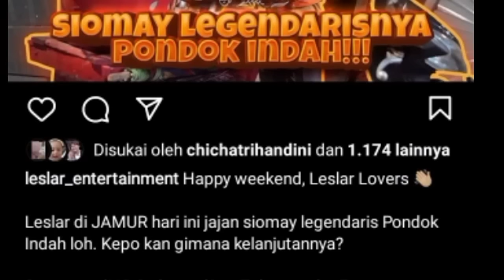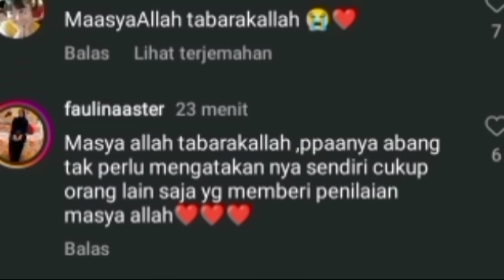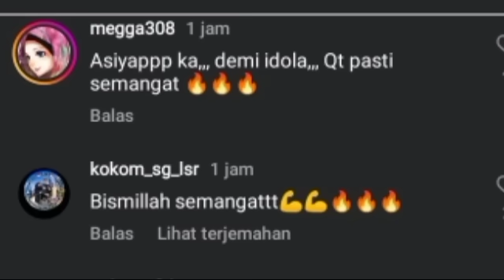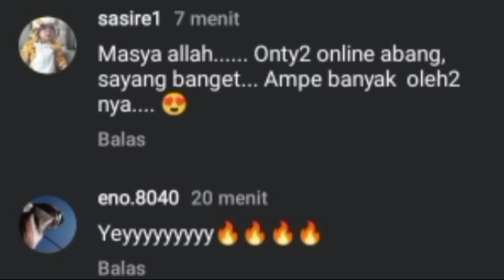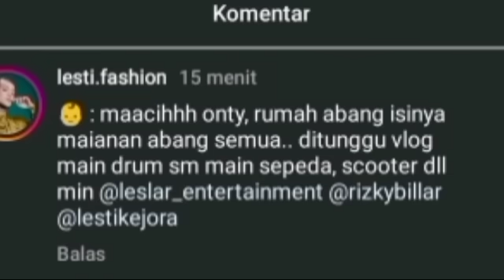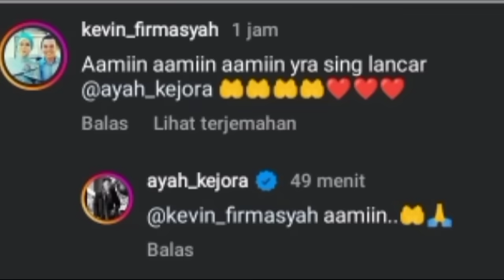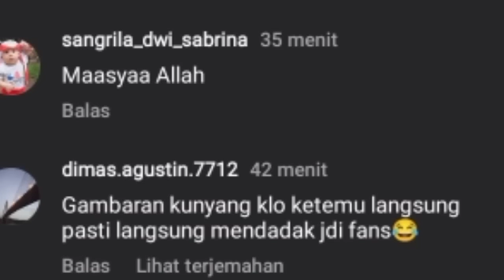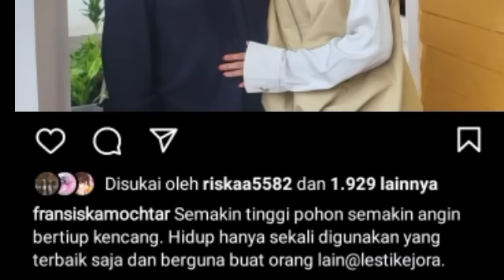LESTY DIKALUNG KAN BUNGA TANDA KEHORMATAN RIZKY BILLAR GERCEP, MENDADAK DR.FRANSICA PESAN KAN INI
LESTY DIKALUNG KAN BUNGA TANDA KEHORMATAN RIZKY BILLAR GERCEP, MENDADAK DR.FRANSICA PESAN KAN INI KE LESTY

Lesti kejora
Lesti
Lesti kejora
lesty & risky
Indosiar
Lesti DA
lesty DA